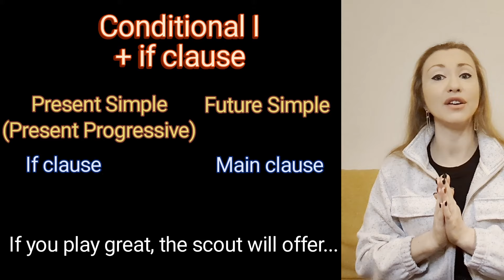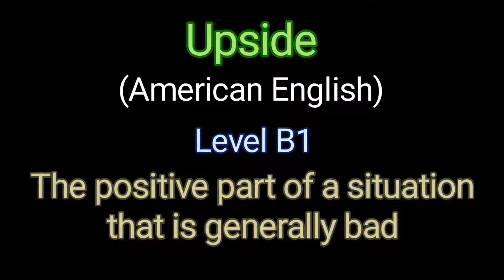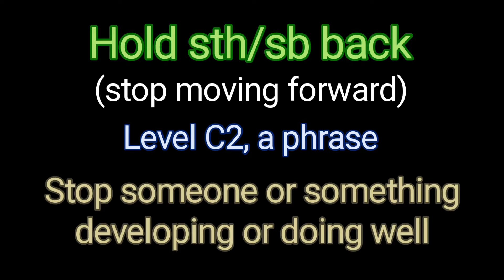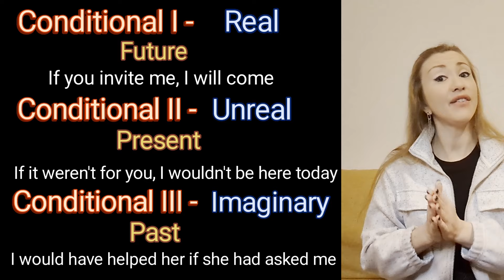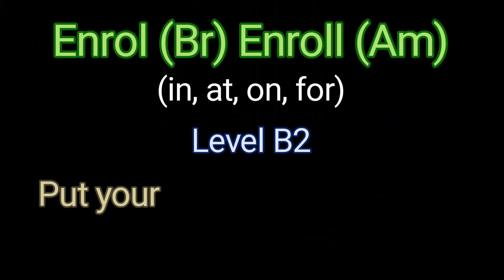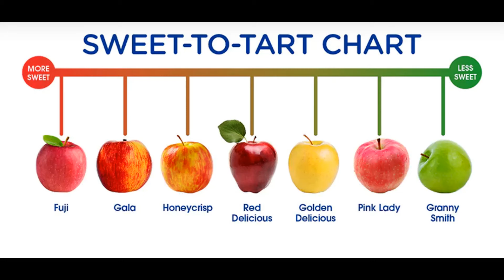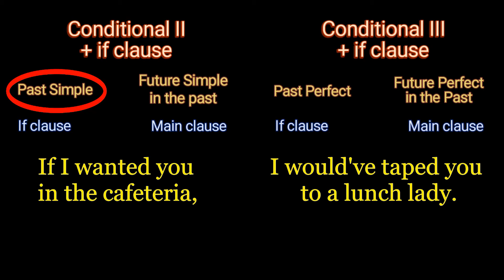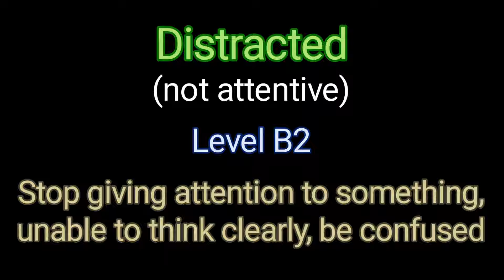DECENT | SWEET. Conditionals in speaking. 17 Again. Zac Efron & Matthew Perry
What can help you express you wishes and unreal situations? Conditionals, that's what you need to be confident in speaking and using Grammar properly to describe them. Boring Grammar lessons can be a total fun and interesting if you learn it that way. 17 Again is a perfect movie for this topic. The film follows a 37-year-old man named Mike (Mathew Perry) who becomes his 17-year-old self (Zac Efron) after a chance accident.

0:00 - What is Conditionals in Grammar
1:16 - 17 Again 2009
2:09 - Conditional I. Level B1
4:07 - Idioms, phrases, level B1-B2
7:00 - Conditional III
8:57 - Phrases B2
9:43 - Conditional II
11:37 - Conditionals examples. B2
16:14 - Mix Conditionals
17:58 - Idioms, Phrases. B2-C1

Words: scholarship, upside, whine, enroll, douche, inappropriate, flattering, deserve, distracted
Idioms: the world is your oyster, be down, knock them dead, take the road not taken, slip through my fingers, I'll cross that bridge when I come to it, rub it in my face, like the sun rises and sets with you
Phrases: be capable of, throw away, turn around, from the point of view, hold back, look up, and all,